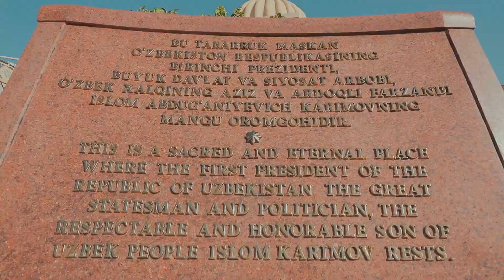Самарқанд. 2021 йил, сентябрь.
Самарканд. Сентябрь 2021 года.